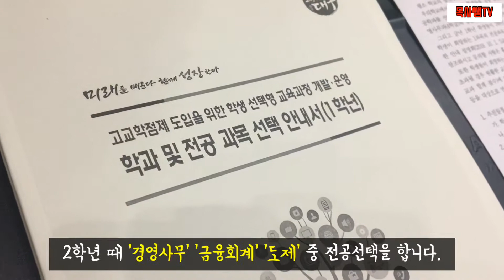[목사쌤TV] 경북여상 1학년 대상 전공선택과 고교학점제 안내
경북여상은 상업공통계열로 계열구분없이 입학해서 2학년때 전공별로 계열을 선택합니다.
또한 2022년 전국시행될 고교학점제 선도학교로 지정되어 1학년들에게 안내하는 시간을 가졌습니다.
ㅋㅋㅋㅋ